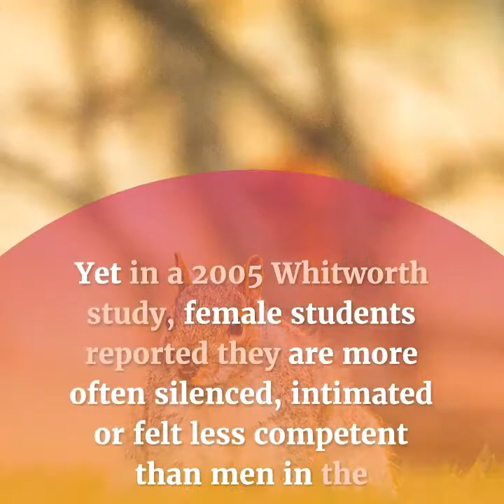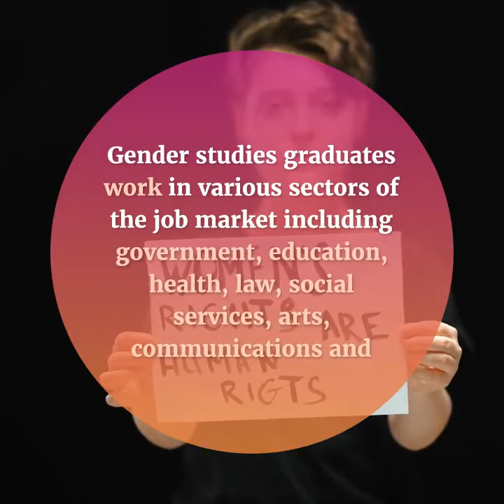Jobs in fields of Gender Studies for CSS Student